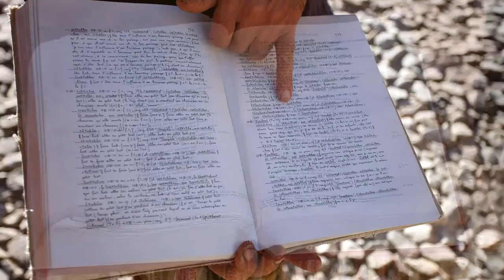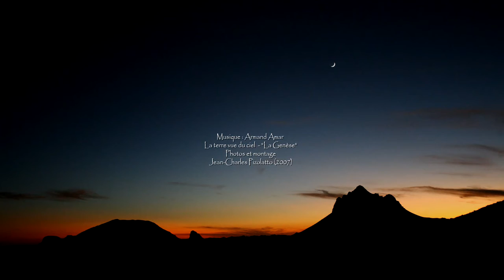The Beautiful Sunrise in the World